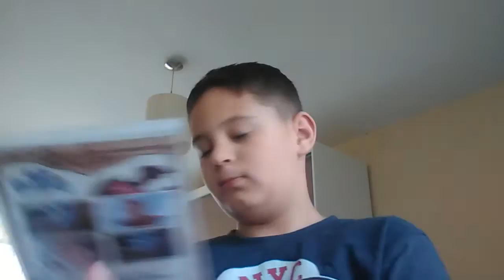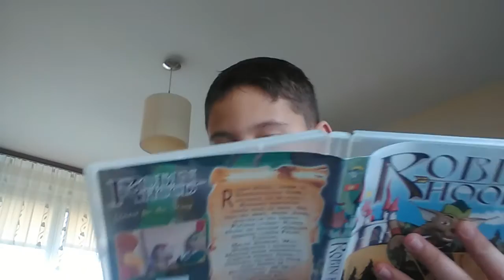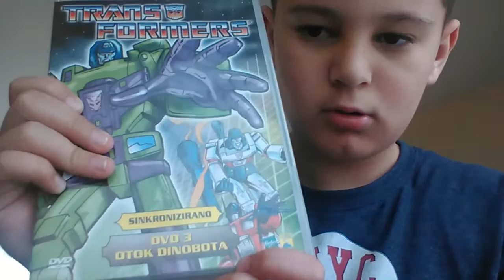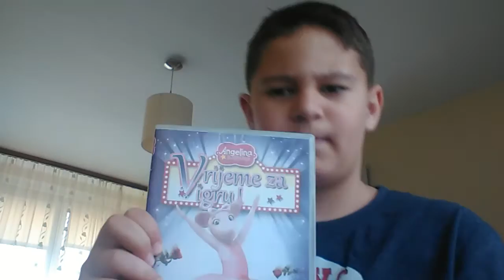Moji CD-ovi ep2